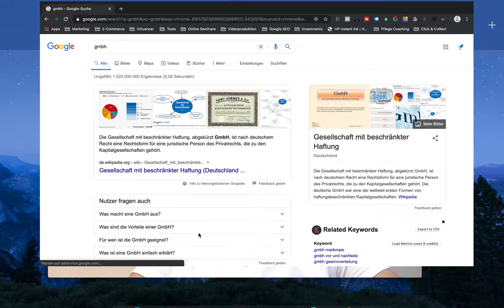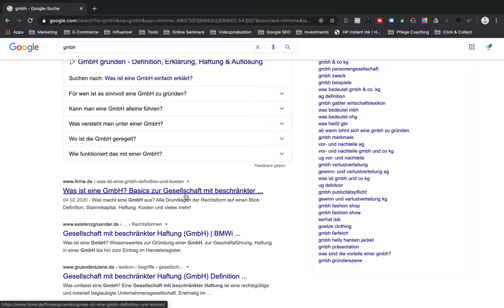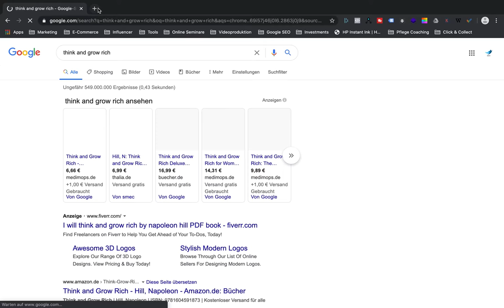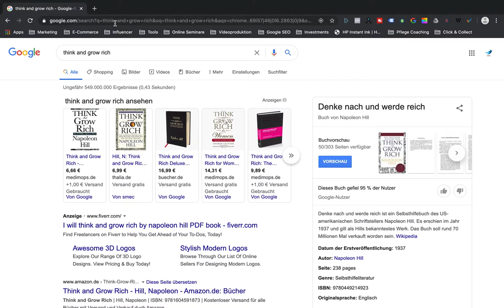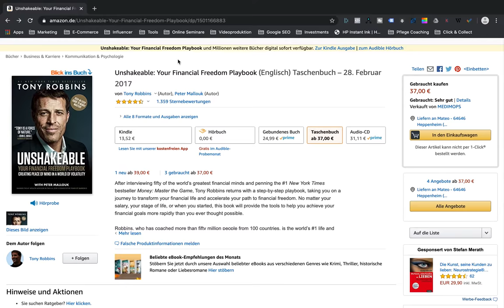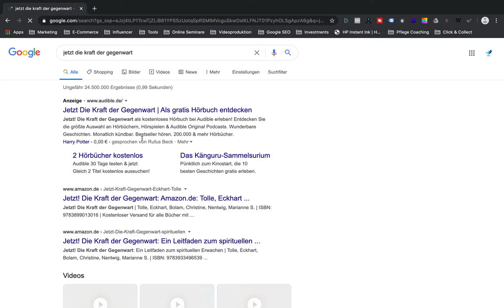pitajmenesto - 04/2020 Vasa Pitanja: UG ili Kleingewerbe?, Top 3 knjige , Porez na Kleingewerbe